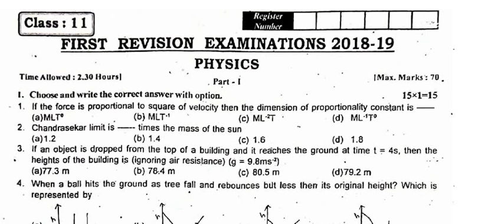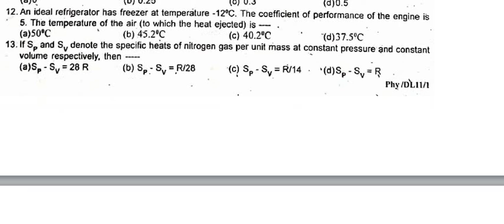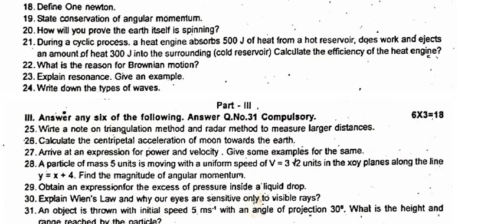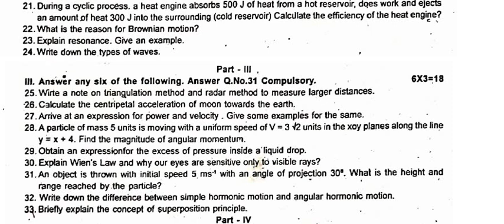11th Physics First Revision Test Question Paper 2019 - Dindigul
மேலும் பயனுள்ள பல வீடியோக்களுக்கு…